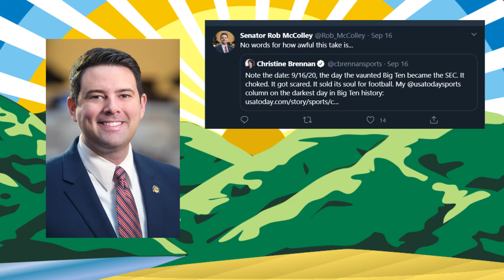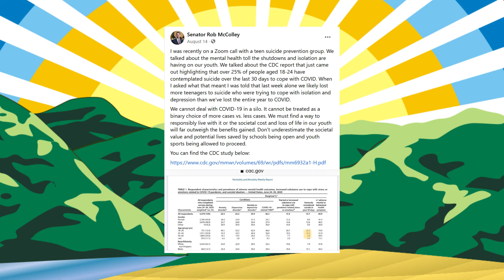Know Your Ohio Senators: Rob McColley of Senate District 1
A quick profile on Rob McColley who currently represents the 1st District of the Ohio Senate, which includes Defiance, Hancock, Hardin, Henry, Paulding, Putnam, Van Wert, and Williams counties. Rob McColley was appointed to the senate seat in 2017 and defended the seat in the 2018 election.

*Senate and House Bill numbers are for the 133rd Ohio General Assembly